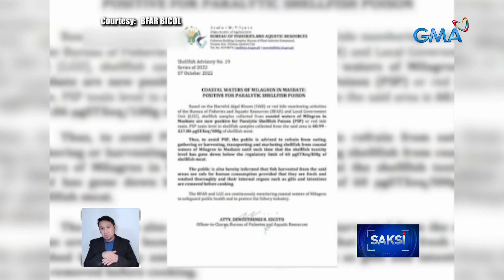25 residente na umano'y nakakain ng shellfish, naospital | Saksi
Ipinagbawal muna ang pagkain ng shellfish sa karagatang sakop ng milagros sa masbate dahil sa red tide. Aabot sa dalawampu't limang residente ang na-ospital doon matapos umanong makakain ng shellfish.